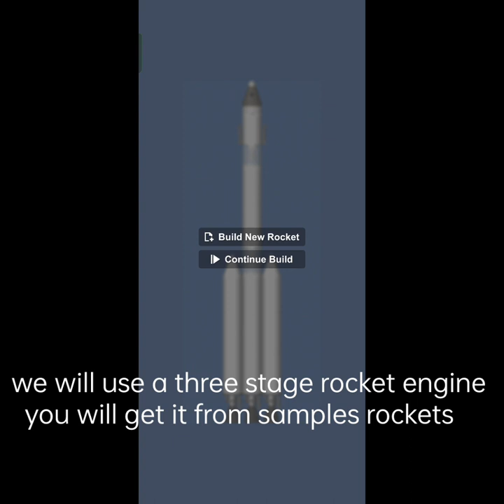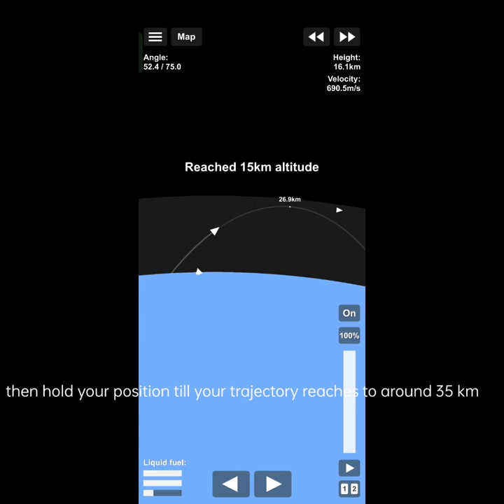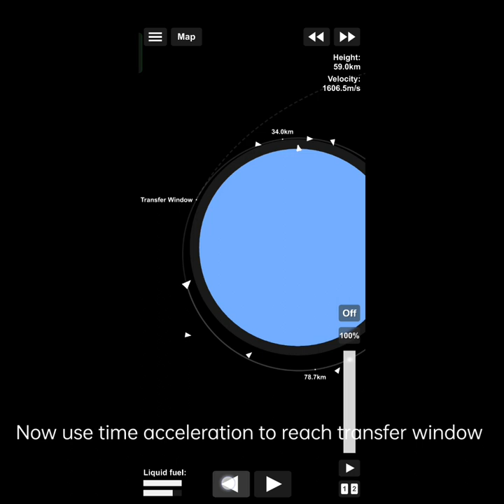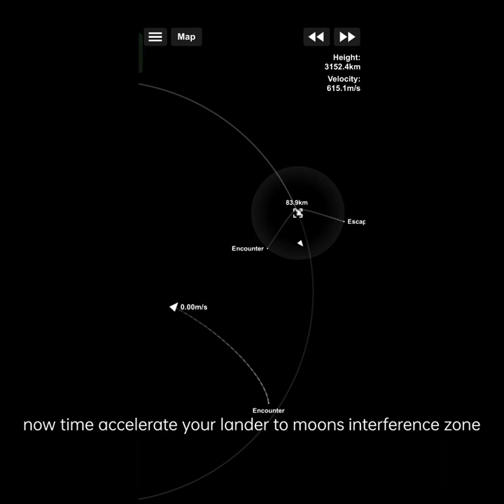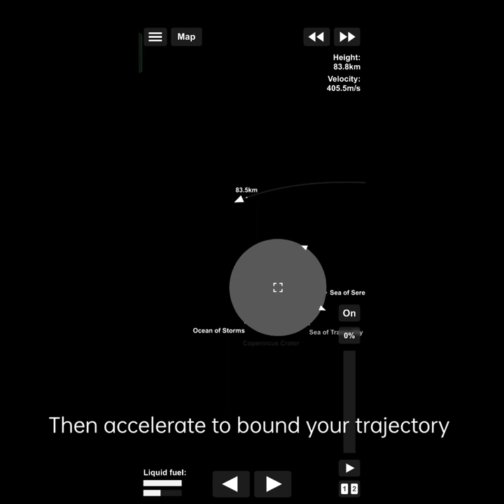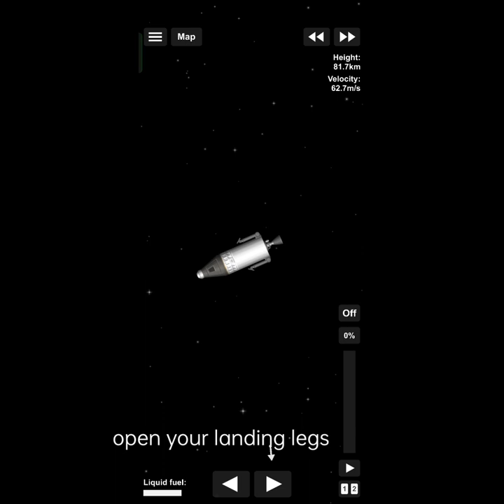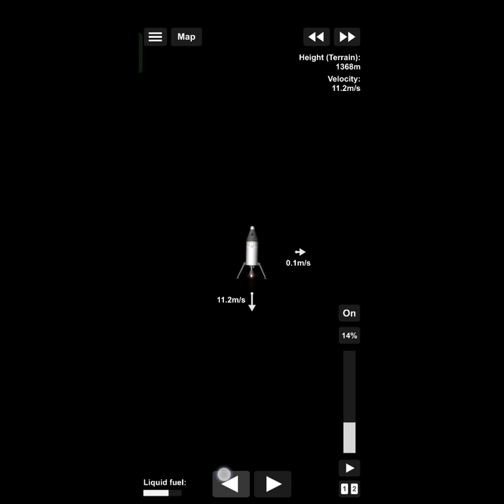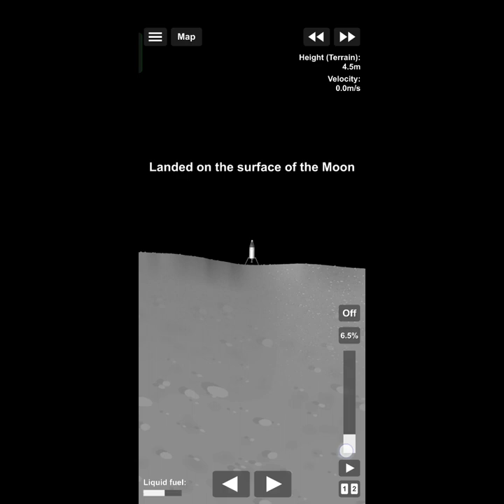How I land moon lander on moon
In this video we learn how to land on moon easily. first I choose rocket from the example rockets, which is a three stage rocket.i just add two landing legs to it. then go to the launch pad turn on three engines and full throttle and on . in all process you have to practice and reattempt many times.